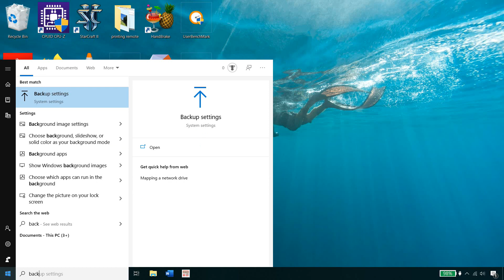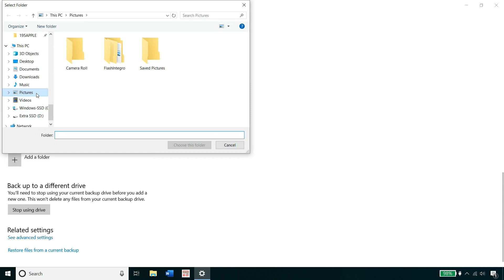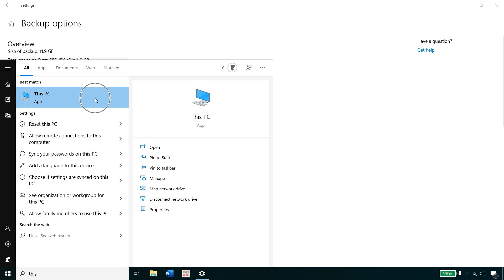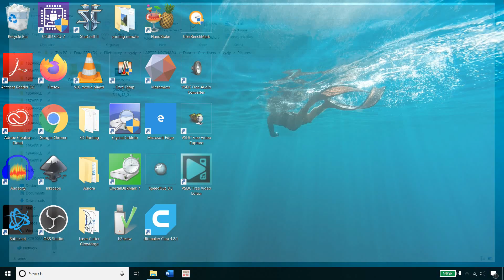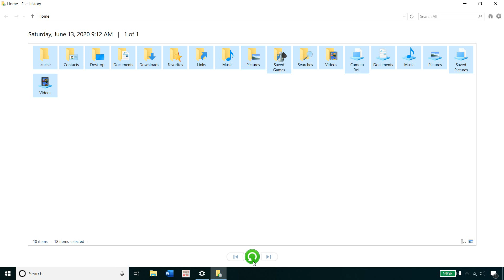How to Automatically Backup Files using Windows 10 File History Backup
Windows 10 File History is an easy way to back-up documents, photos, and other types of files. This is NOT an image as it does NOT save programs, Windows 10 operating system, or special configurations.

Lexar 120gb SSD

This is a video tutorial for Informational/educational purposes only. Please proceed at your own risk. I am not responsible for damage that may result from an attempt to duplicate this video or anything on it.